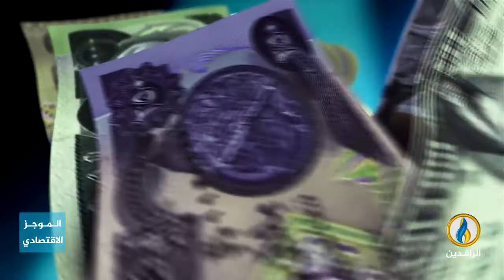أبرز الأخبار الاقتصادية على قناة_الرافدين ليوم الاثنين في الموجز الاقتصادي